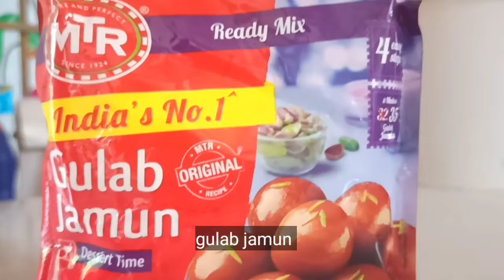మలై కాజా సాప్ట్ గా,స్పాంజి గా,జ్యూసీగా రావాలంటే ఇలా ట్రై చేయండి 😋 Malai Kaja with instant Mix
చాలా సింపుల్ గా ఇంట్లోనే ఇలా మలై కజాని MTR గులాబ్ జామున్ పిండితో చేసుకోవచ్చు టెస్ట్ లో ఎంత మాత్రం తేడా లేకుండా ఇంట్లో అందరూ మెచ్చుకునేలా చాలా చాలా బాగుంటాయి.ఇవి నెల్లూరు జిల్లాలో చాలా ఫేమస్ కూడా.